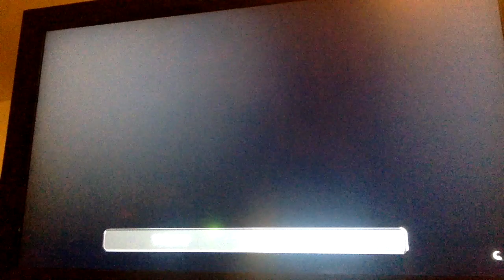Drivers ed, killing sprees, funny moments/ G.T.A.5 #2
Sorry this video is up late the download proses was a pain in the rear end.